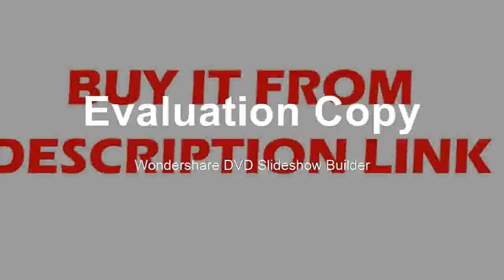Digital Vibration Testers Vibration Acceleration Velocity Displacement Measurement USB Connect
Product On Aliexpress

Brand Name:UNI-TModel Number:UT315